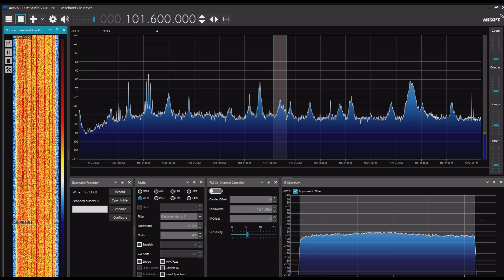竜口広播電視台 101.6MHz 2024年07月06日 1031JST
Airspy R2＋SDR#＋CLP-5130-1

山東省煙台市竜口市

融媒体中心綜合広播と言っていないが、昔の録音なのだろうか